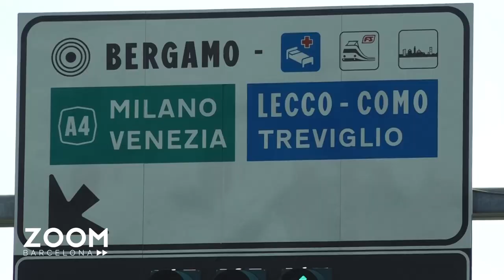Visito a DUVAN ZAPATA en SU CASA de BÉRGAMO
¡SI ESTE VÍDEO LLEGA A 1000 LIKES SUBO VÍDEO CON UN SUBCAMPEÓN DE CHAMPIONS LEAGUE EN LA TEMPORADA 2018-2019!

Siempre es bonito poder reencontrarse con viejos amigos. Hoy el turno era para Duvan Zapata, el goleador histórico del Atalanta de Bérgamo, el único jugador junto a Quagliarella capaz de hacer más goles que CRISTIANO RONALDO. Espero que les guste este vídeo con EL TORO.